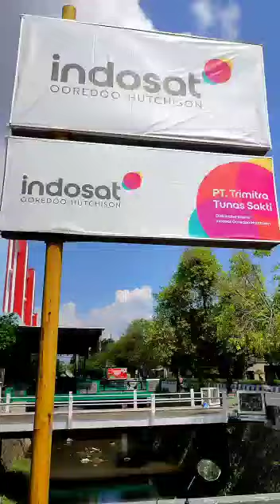Tutorial buat chip Baru Konter jual pulsa Indosat (Kantor Distributor Indosat cabang Ponorogo)